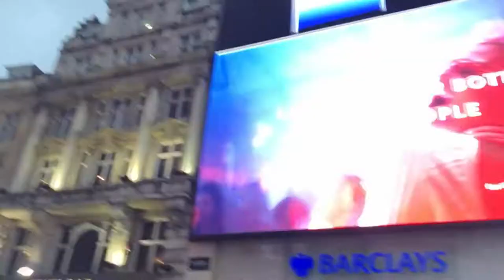Londres Picadilly Circus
No dia 25 de Dezembro, o transporte público não funciona em Londres, então chamei um Uber (paguei uma tarifa 03 vezes maior). Veja meu passeio pela Regent Street, badalada rua de Londres, mas todas as lojas estavam fechadas porque era feriado.
Tem também Piccadilly Circus que é uma famosa praça onde se cruzam as Ruas Regent Street, Shaftesbury Avenue, há enormes painéis (de propaganda) que ficam ligados 24 hs, muito legal.

Curta, Compartilhe, Deixe Comentários.